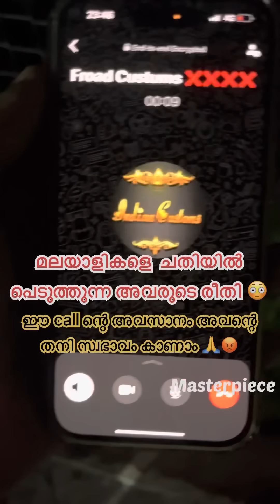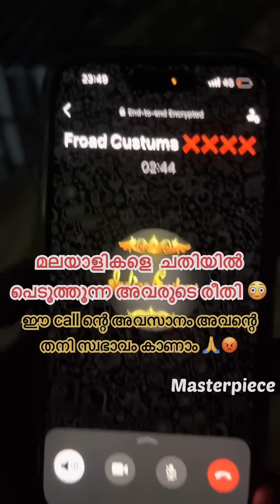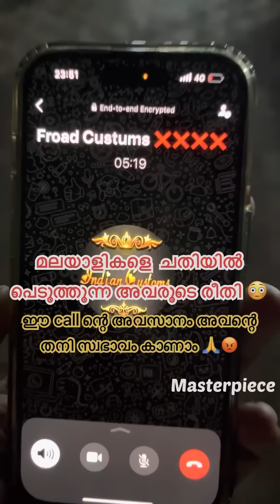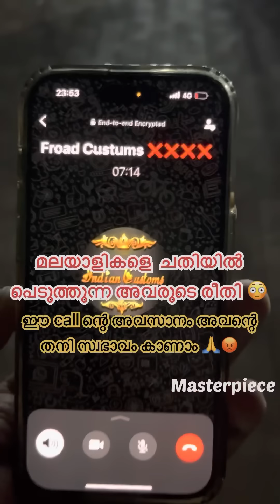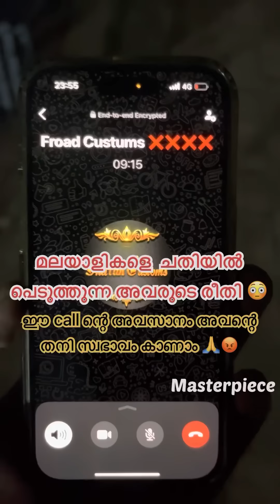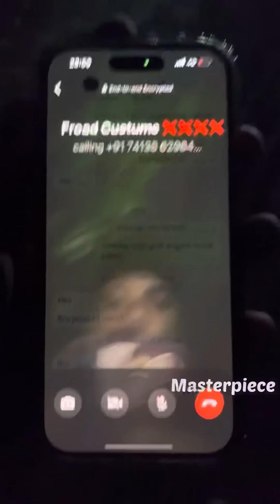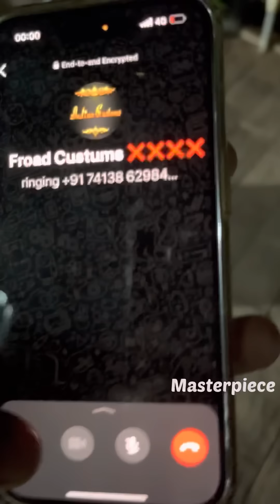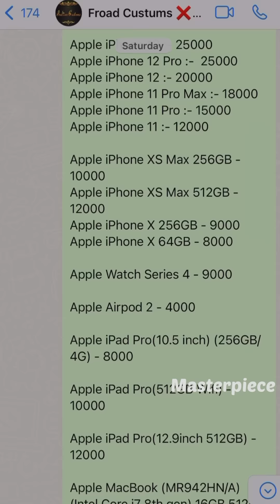😡പാവം പ്രവാസികളിൽ നിന്ന് Airport ൽ വെച്ച് customs പിടിച്ച iphone കൾ വിൽപ്പനക്ക് 😡😡/iphone for sale